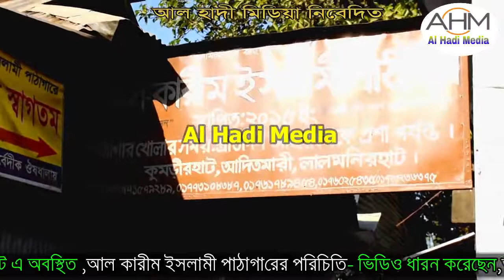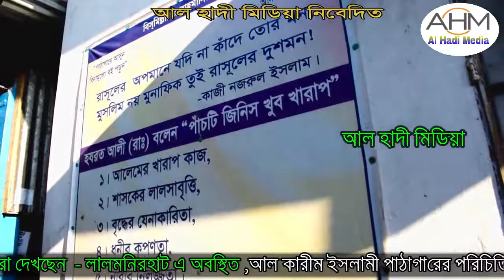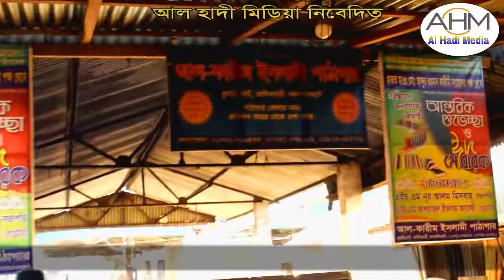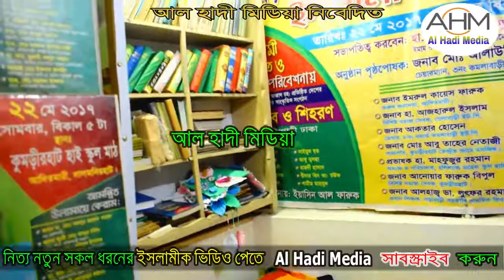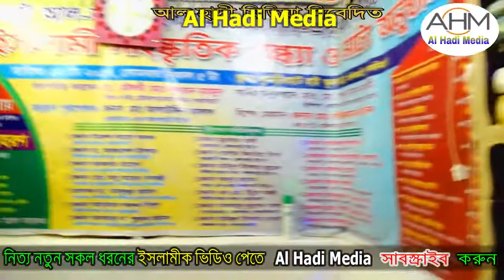আল কারীম ইসলামী পাঠাগার লালমনিরহাট এর সংক্ষিপ্ত পরিচিতি al karim islami pathagar/alhadimedia